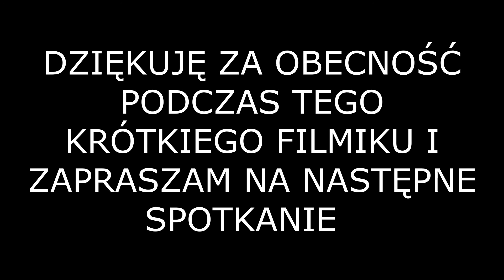Muzeum Kolejnictwa Kościerzyna . Wyprawa 2021 Rok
Witam wszystkich oglądających . Pokażę dziś krótki filmik  . Moje obrazy z muzeum kolejnictwa w Kościerzynie . W Polsce jest trochę już  takich miejsc
więc jest  co zwiedzać . Oczywiście dla fanów kolejnictwa i młodzieży szkolnej. Nie zapomnij pozostawić po sobie ślad i wpisz komentarz. Zapraszam na filmik.